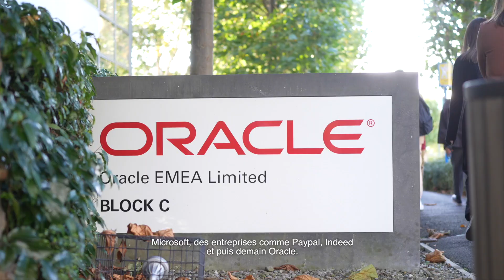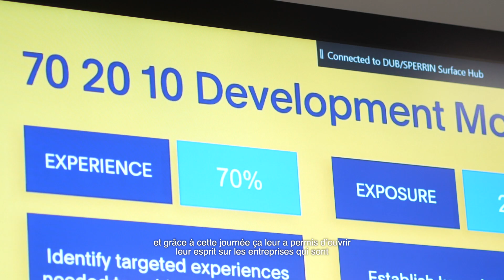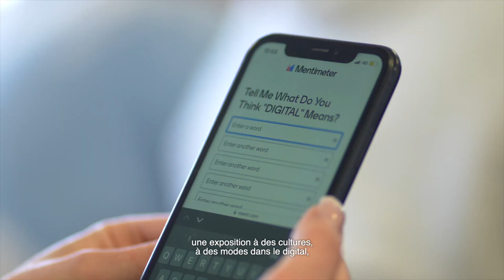DUBLIN DIGITAL WEEK | Une semaine dans la capitale européenne du numérique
Octobre 2022 - La nouvelle promotion de notre Bachelor Communication Digitale et E-Business s'envole pour une immersion privilégiée au ❤️ de la capitale européenne du numérique.

Retour en vidéo sur cette incroyable learning expedition !